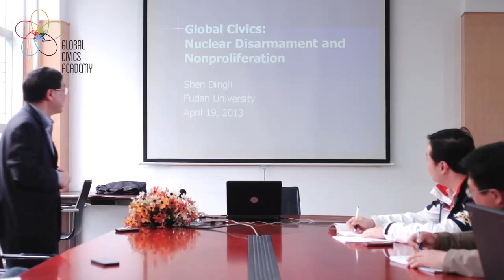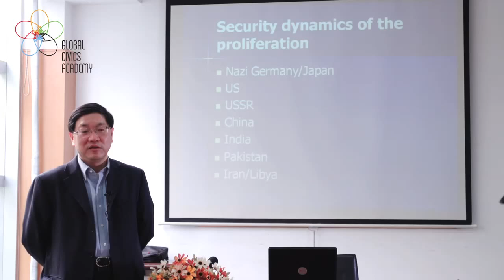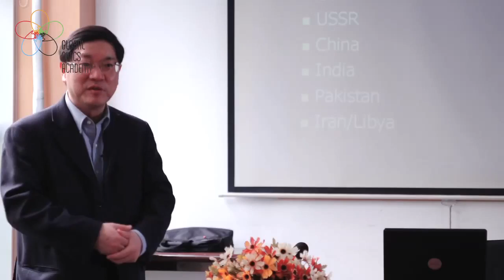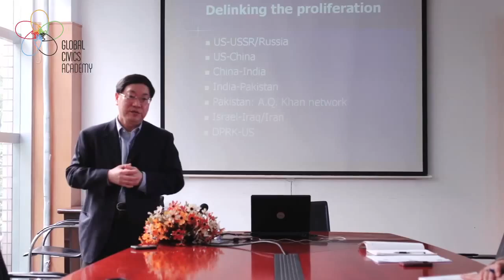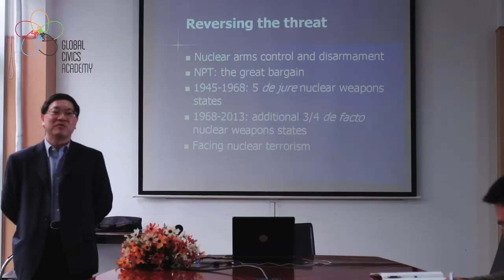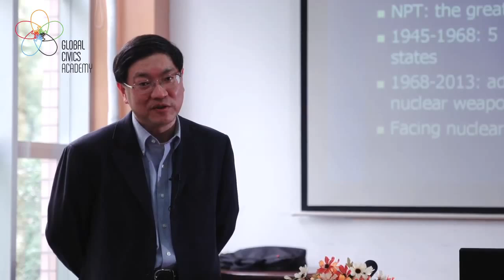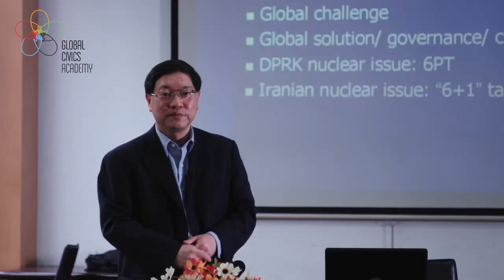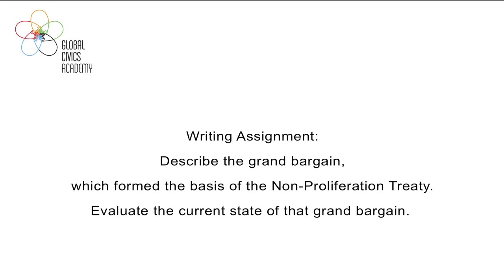Week 7 Nuclear Non-Proliferation by Dingli Shen